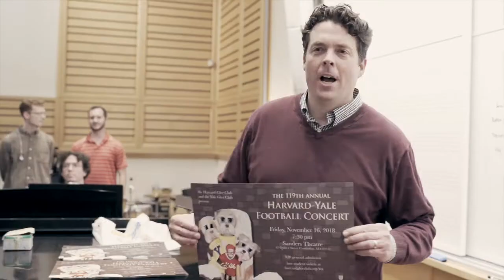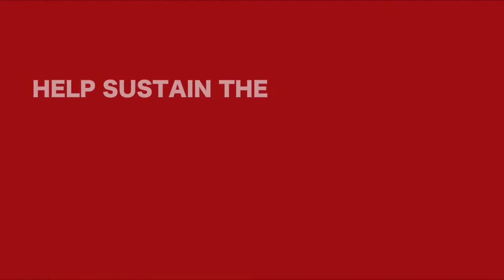Sneak Peak: Harvard-Yale Football Concert 2018